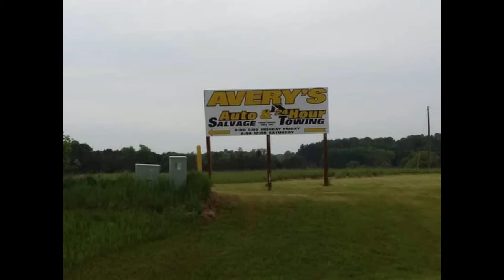BrendanDassey oral arguments 2/14/2017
Brendan Dassey 7th Circuit U.S. Appeals Court oral arguments in 2/14/2017

Oshkosh, WI
54903